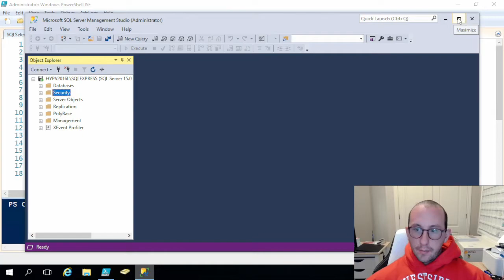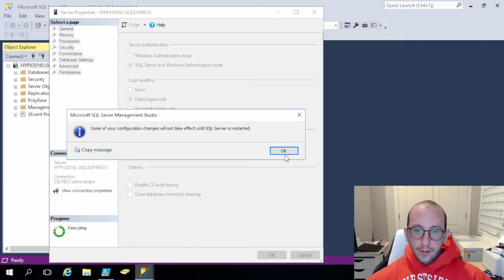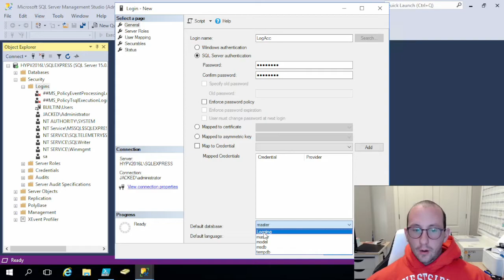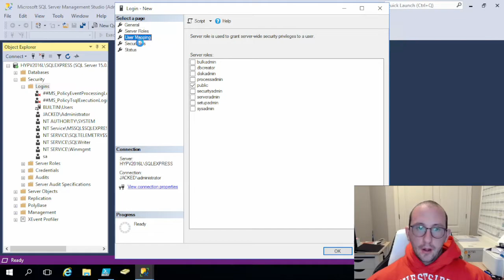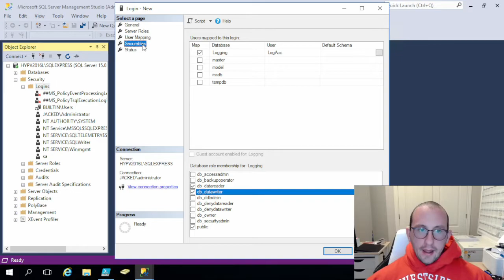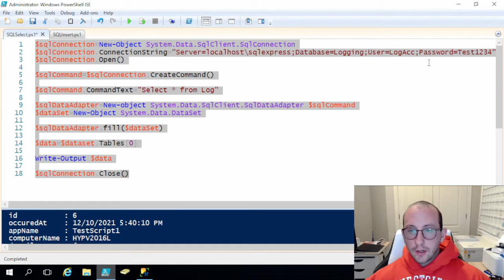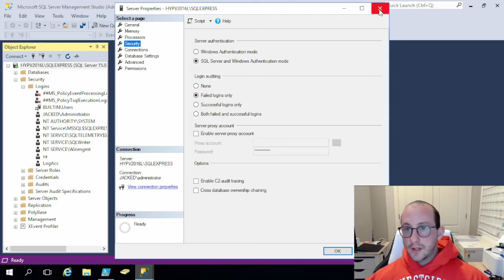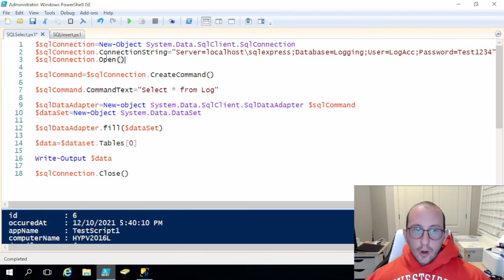PowerShell SQL Tutorial Part 4 : SQL Authentication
Learn how to authenticate to SQL Database with SQL Authentication in PowerShell. In this video we learn how to connect to a SQL Database with SQL authentication although not the best practice, is useful for environments without Active Directory, just make sure to not use passwords in clear text in the script files.